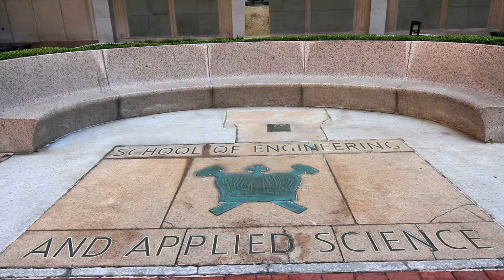^MuniMeter.com @ ColumbiaU - Teacher's College Patio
^MuniMeter.com is the entire New York City Subway System on film; one video for every one of New York's 450+ subway stops, highlighting over 6,000 businesses and landmarks to visit upon exit from each station. 900 miles of subway track edited down to 9 hours of film, shot entirely by hand in 1920x1080 HD film.

**MuniMeterBoXXX.com encourages you to contribute to the Columbia Business School Fund

Muni S. Jaitly is the Founder, CEO, and Chief Film Architect of MuniMeter, LLC.  He holds an MBA from Columbia Business School ('10), as well as Masters and Bachelors degrees from St. John's ('12) and New York Universities ('05) respectively.  Prior to business school, Muni received extensive training in traditional and digital media production from CBS Corporation and NBC Universal.  Additionally, Muni is a former Financial Associate at EY.

The MuniMeter, LLC YouTube portfolio consists of 1,500+ YouTube videos with over 2.0 million aggregate views in 200+ countries (as of 2016).

Also, please utilize the comments function for updates and/or to notify the filmmaker of any errors.  We are equal opportunity content distributors.

Special thanks, once again, to the Columbia University community! We are back, bigger, stronger, better than ever. Focused!

Looking forward to the future as always.  Thanks for joining the ride!  I am here with you all the way, not going anywhere this time.  More surprises to come as always!  Sincerely & Love, M J

07 26 16 D3 37 Teachers College Patio